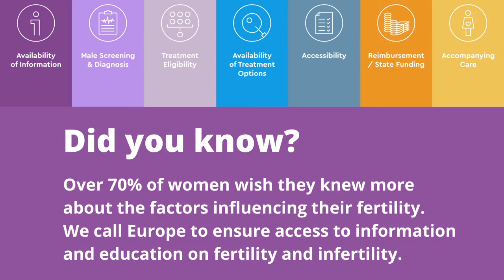European Fertility Week 2020: Availability of information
Over 70% of women wish they knew more about the factors influencing their fertility. We call Europe to ensure access to information and education on fertility and infertility.